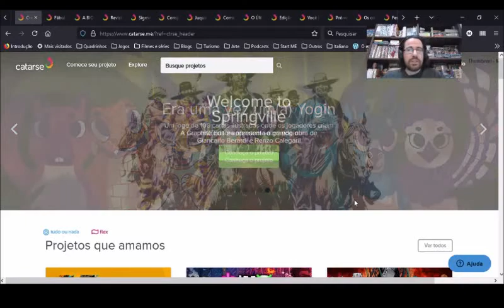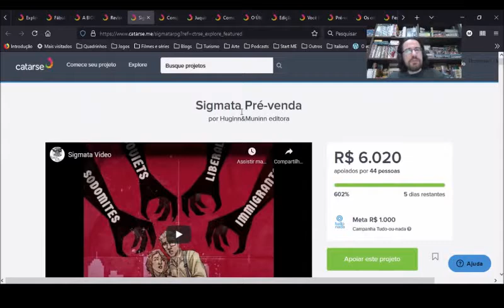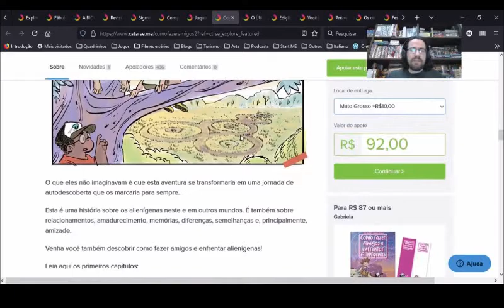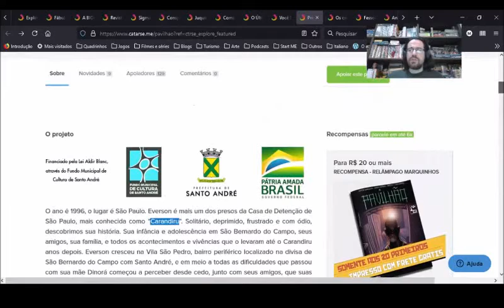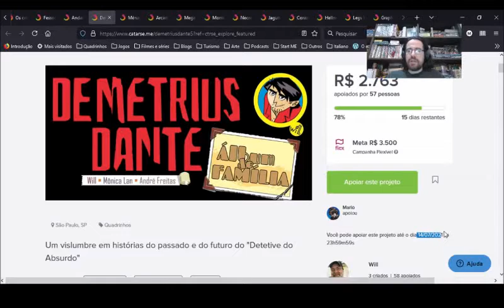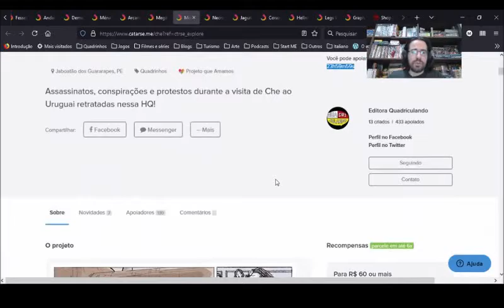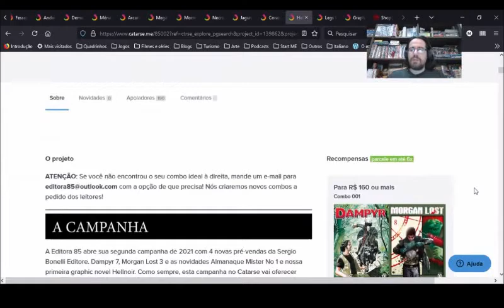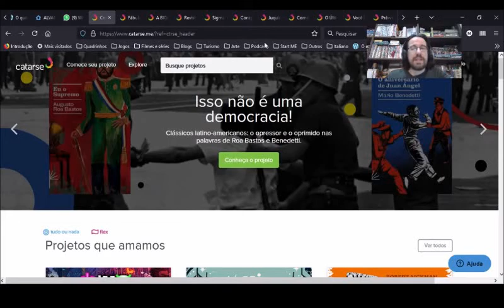Chapéu do Presto apresenta no Catarse os melhores financiamentos que encerram em Julho de 2021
LITERATURA

Fábulas e Lendas Africanas Reimaginadas por Stefano Volp | Editora Escureceu

A BIOGRAFIA DE STAN LEE + A HISTÓRIA DA RGE de Roberto Guedes

Revista Mystério Retrô Nº5 por Tito Prates

JOGOS

Sigmata Pré-venda por Huginn&Muninn editora

Conspirações RPG por Editora Luz Negra

QUADRINHOS

Juquinha HQ por Max Andrade

Como Fazer Amigos e Enfrentar Alienígenas por Gustavo Borges

O Último dos Tropeiros por Josias Silveira

Você Não Me Conhece por Guilherme de Sousa

HQ - Pavilhão por Estúdio Molotov HQ

Os crocodilos por FariaeSilvaEditora

Fessora! por Line Lemos

Andarilho 2: Primeiro Contato por RISCØ HQs INDEPENDENTES

DemetriusDante5 por Will

Ménage 3 (+18) por germana viana

Mega de Salvador Sanz por Zarabatana Books

Morrer pelo Che por Editora Quadriculando

Necromorfus 1 - Ilustrada por Abel e Gabriel Arrais

Jagunço: Batismo de Sangue por UB Editora

Corazón - Parte 1 de 3 por Gabriel Arrais

Hellnoir / Mister No / Morgan Lost / Dampyr por Editora 85

Legs Weaver Vol.1 por Graphite Editora

Graphite Editora

Red Dragon

Campinas - SP
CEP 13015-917